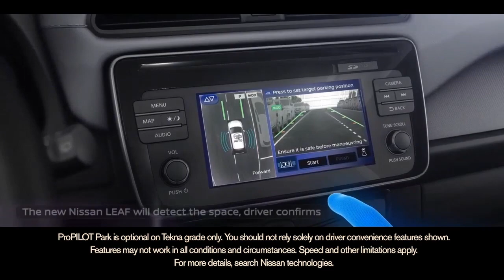What is ProPilot Park